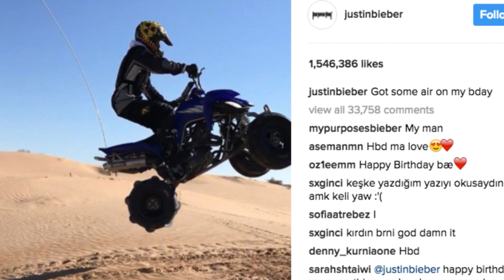Ed Sheeran Hits Justin Bieber In The Face With A Golf Club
Daily Bieber: Ed Sheeran hit Justin Bieber in the face with a golf club. Plus - Justin reveals what he wants for his birthday!